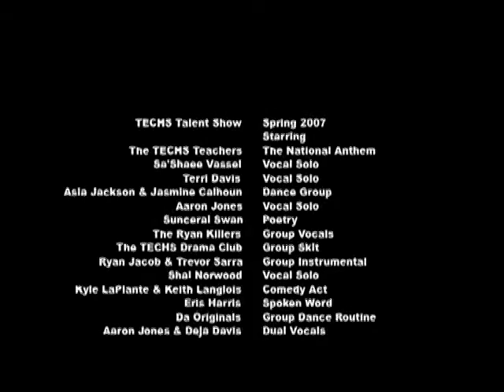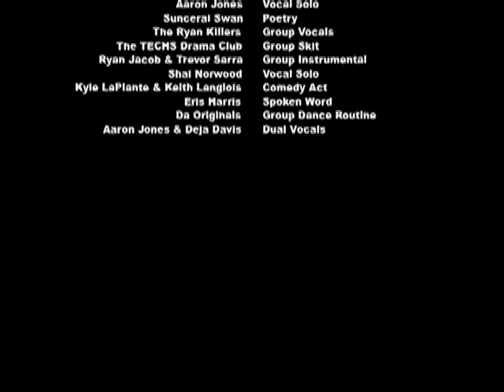TECHS Talent Show 2007